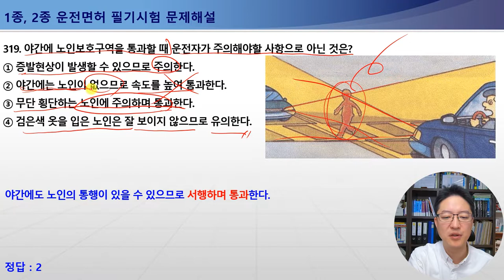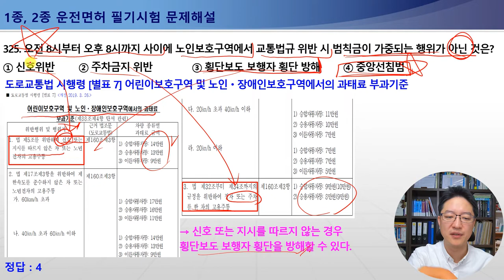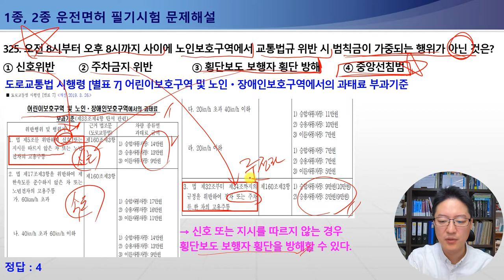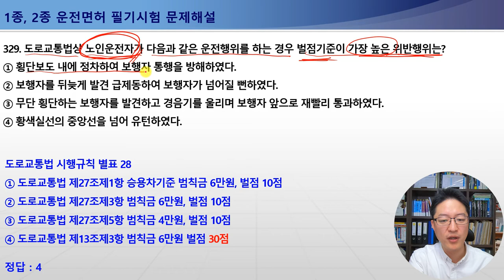316-329번 노인보호구역도로시설물,보도및도로부속물의설치,노인보호구역횡단보도통과방법,노인보호구역벌점2배시간,범칙금2배가중시간,노인운전자벌점기준[운전면허필기시험문제해설]